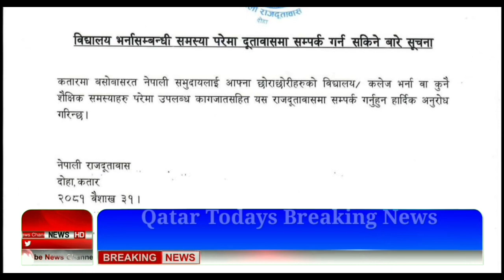💯कतर मै Embassy के तरफ से बहुत बड़ा Notice ¦¦ Qatar Important News ¦¦ QataR hindi News